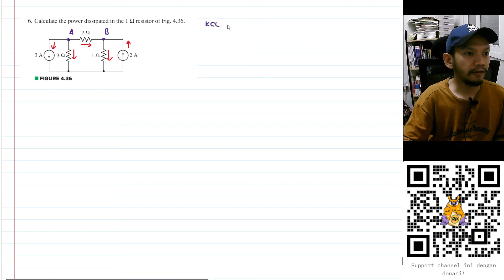Problem 4.6 - Engineering Circuit Analysis - Hayt & Hemmerly, 9th Ed - Supernode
6. Calculate the power dissipated in the 1 Ω resistor of Fig. 4.36.